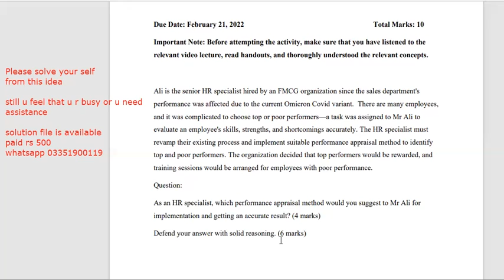mgt501 SOLVED ASSINGMENT 1 FALL 2021 || VU mgt501 assignment 1 solution fall 2021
I.COM AIOU
B.COM AIOU

skype: hasnaat121

MGT 501
Human Resource Management
Assignment 01
Due Date: February 21, 2022 Total Marks: 10
Important Note: Before attempting the activity, make sure that you have listened to the
relevant video lecture, read handouts, and thoroughly understood the relevant concepts.
Ali is the senior HR specialist hired by an FMCG organization since the sales department's
performance was affected due to the current Omicron Covid variant. There are many employees,
and it was complicated to choose top or poor performers—a task was assigned to Mr Ali to
evaluate an employee's skills, strengths, and shortcomings accurately. The HR specialist must
revamp their existing process and implement suitable performance appraisal method to identify
top and poor performers. The organization decided that top performers would be rewarded, and
training sessions would be arranged for employees with poor performance.
Question:
As an HR specialist, which performance appraisal method would you suggest to Mr Ali for
implementation and getting an accurate result? (4 marks)
Defend your answer with solid reasoning. (6 marks)